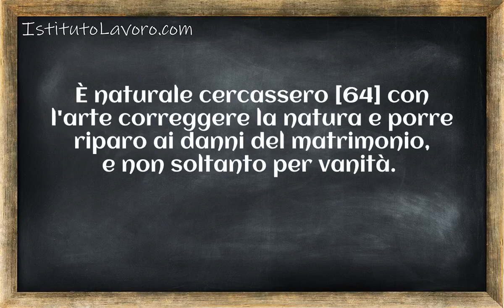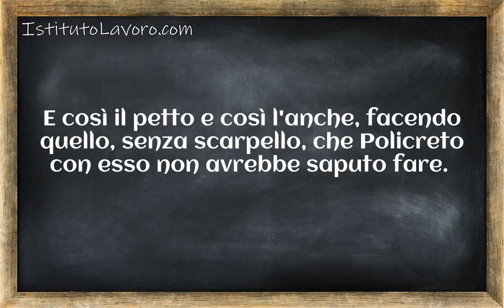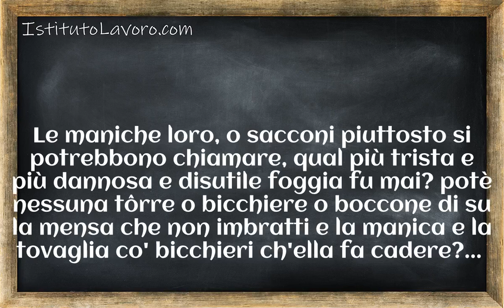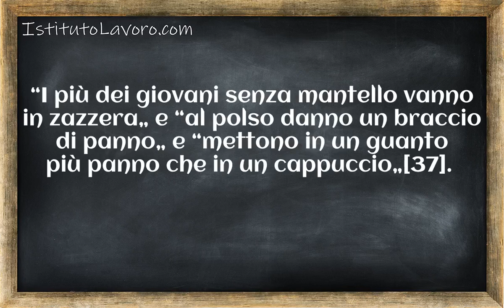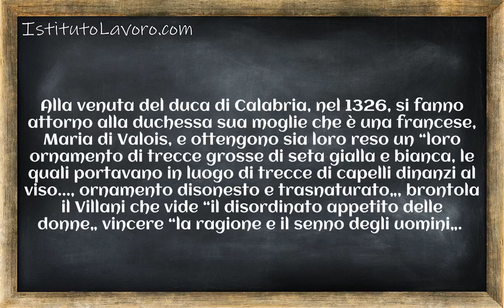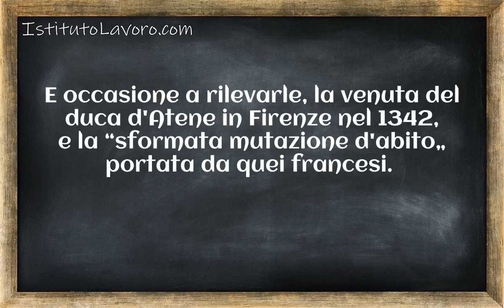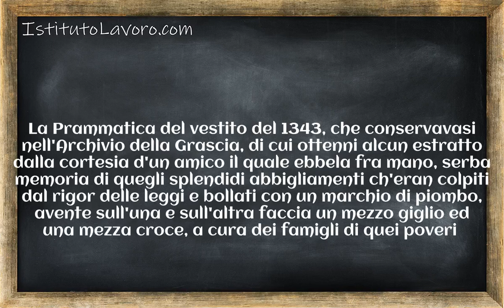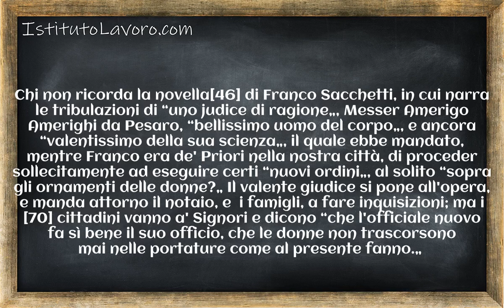La vita Italiana nel Rinascimento Conferenze tenute a Firenze nel 1892 Lezione 017